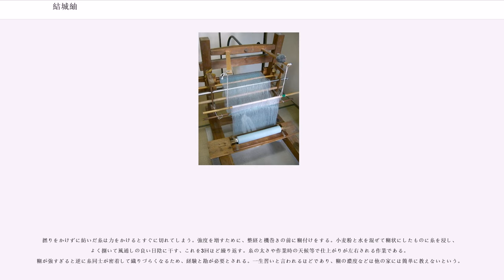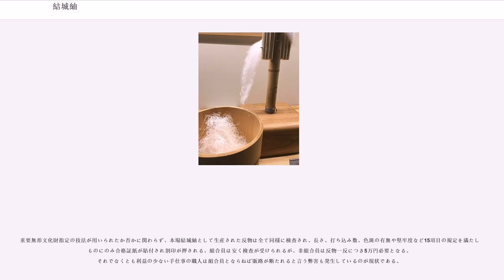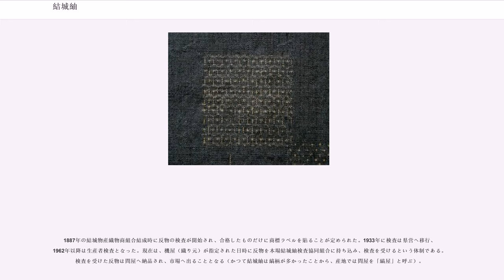結城紬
結城紬（ゆうきつむぎ）とは、茨城県・栃木県を主な生産の場とする絹織物。単に結城ともいう。奈良時代から続く高級織物で、国の重要無形文化財。近現代の技術革新による細かい縞・絣を特色とした最高級品が主流である。元来は堅くて丈夫な織物であったが、絣の精緻化に伴い糸が細くなってきたため、現在は「軽くて柔らかい」と形容されることが多い。

紬と呼ばれる伝統工芸の絹織物は日本各地にある。このうち結城紬は茨城県西部の結城市と隣接する栃木県小山市などで作られている。結城郡の旧石下町（現・常総市）にも「いしげ結城紬」がある。手織のほか機械織り(力職機)もあり、糸も真綿手つむぎ糸、石下の手紡糸、撚糸工場の強撚糸など様々であるため、その見分けは大変難しいのが現状である。

上記の産地は結城市を中心に、茨城県から栃木県にまたがる鬼怒川沿いの約20キロメートルの範囲内。栃木県側では小山市から下野市付近まで、茨城県側は結城市周辺（常総市、筑西市、下妻市など）である。小山ものを「結城」と呼ぶのには抵抗がある市民もいるが、もともと小山氏とその傍系である結城氏が支配した歴史を持つ地域のため、産地の者は違和感は覚えないという。元々この地方では養蚕が盛んであって、農閑期に副業として紬が作られたのが創始とされている。後に農業の機械化が進み、年間を通じて生産されるようになった。かつて鬼怒川は「絹川」と呼ばれており、生産中心集落の一つである小森は「蚕守」と表記された時代もあるなど、結城地方では養蚕にまつわる地名が多く見られた。

結城市には、見学や購入、織り体験などができる施設として、地元企業が運営する「結城紬ミュージアム つむぎの館」や、「本場結城紬 郷土館」がある。

伝承によれば、崇神天皇の時代に、多屋命（おおやのみこと）という人物が三野（美濃）の国から結城に近い常陸国久慈郡に移り住み、長幡部絁（ながはたべのあしぎぬ）と呼ばれる織物を始めたという。絁とは太い絹糸で織った粗布のことである。それが結城地方に伝わり結城紬となったとされる。絁は「常陸紬」と呼ばれ、1322年（延元元年）に発行された『庭訓往来』で諸国の名産品の一つとして名が記されている。1601年（慶長6年）にこの地方の代官となった伊奈備前忠次が、京都・信州における織物技術を取り入れるなどして改良を行い、知名度を高めた。結城紬の名を確認出来る最古の書物は、1638年に刊行された『毛吹草』である。1712年には最上級の紬として『和漢三才図絵』に紹介された。

1865年に初めて絣の結城紬が制作される。1873年にはウィーン万国博覧会に出品され、世界的に名を知られるきっかけとなる。

1953年、平織と縮織が茨城県無形文化財に指定される。その後1956年4月24日に重要無形文化財へ指定（平織のみ）。同時に従事者6名が技術保持者に認定された。1961年に結城市を中心とした各市町村により、財団法人重要無形文化財技術保存会が設立された。

1974年にNHK朝の連続テレビ小説で放映された『鳩子の海』で一部結城市が舞台となり、結城紬の知名度も高まった。

1975年の文化財保護法改正に伴い、翌1976年、技術保持者6名の認定が解除され、保持団体の認定に変更となる。171名で本場結城紬技術保持会が設立され、同会が重要無形文化財「結城紬」の保持団体として認定された。1977年3月30日には経済産業指定伝統工芸品として承認された。また同年、結城紬伝統工芸士が認定された（この年の認定者は染2名、絣くくり6名、織り6名であった。以後規定を満たした者が順次認定されている）。1986年には栃木県伝統工芸品、1988年には茨城県郷土工芸品の指定を受けている。

2004年、品質検査の際に重要無形文化財の指定要件を満たしていない反物にも「重要無形文化財指定」証票が不正交付されていたことが明らかにされた。文化庁が保存会に改善を指導し、翌2005年6月3日分の検査合格品から全反物が「重要無形文化財」表記のない証票へと変更された。

2010年にユネスコ無形文化遺産リストに登録された

2014年に小山市は後継者不足のため市職員「紬織士」の採用制度を始めた。

結城紬は平織と縮織の2種類がある。現在の紬は撚りのない糸を経と緯に使用する平織が主流で、全体の約97%を占める。かつては横糸に強撚糸を使い、表面がちりめん状に仕上げられた縮...